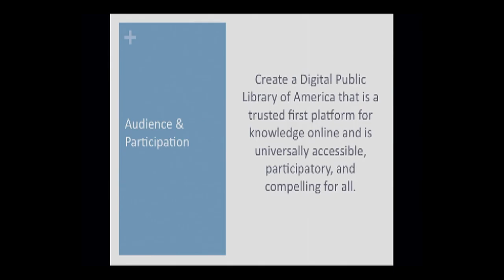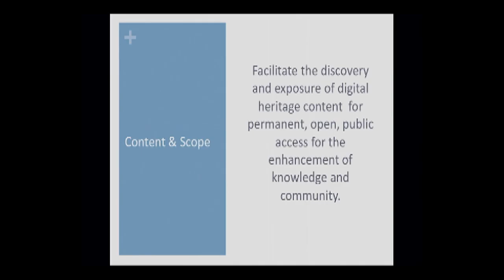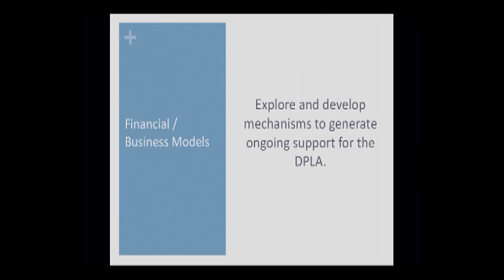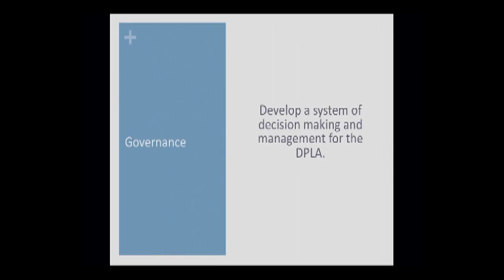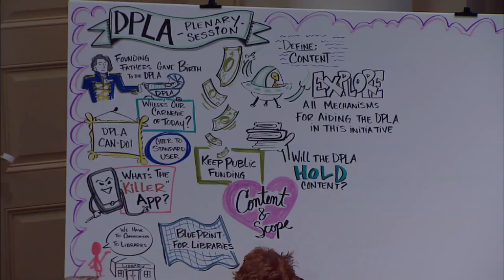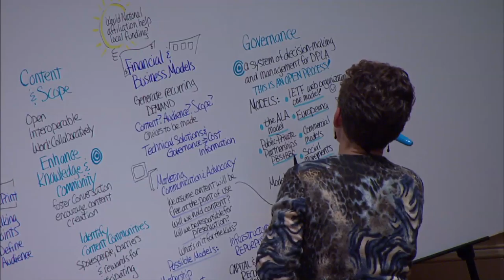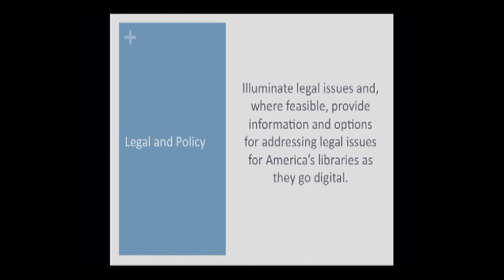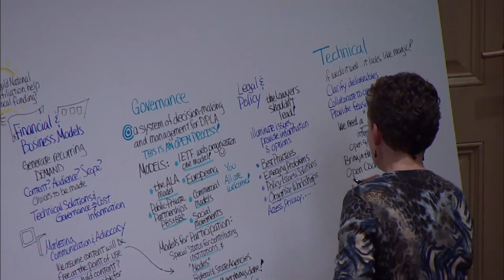Activation and Implementation in the Digital Public Library of America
Each DPLA workstream briefly presents its mission and goals.

Moderator: Robert Darnton, Harvard University Library
Audience and Participation: Peggy Rudd, Director and Librarian of the Texas State Library and Archives Commission
Content and Scope: Rachel Frick, Director, Digital Library Federation Program
Financial/Business Models: Kevin Guthrie, President, ITHAKA
Governance: Susan Hildreth, Director, Institute for Museum & Library Services
Legal and Policy: Jason Schultz, Associate Director at the Samuelson Law, Technology & Public Policy Clinic at U.C. Berkeley School of Law
Technical Aspects: Martin Kalfatovic, Associate Director, Smithsonian Institution Libraries